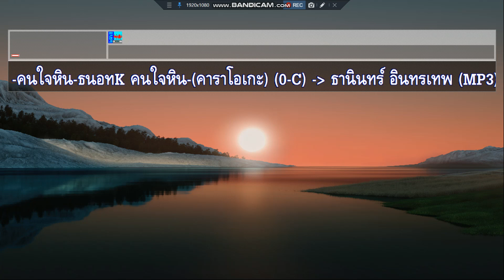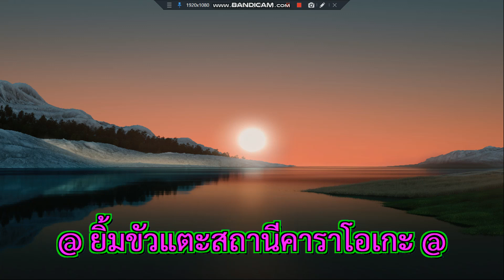คนใจหิน ธานินทร์ อินทรเทพ คาราโอเกะ